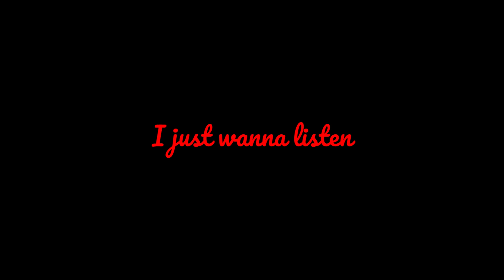Crossfire West : M4A1-S-Predator Rooftops HMX (CLIPS) 🔥🔥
(Plan to hit 1000 subscribers in the end of year ( 2023 ) make this dream come true

Christmas season :)
Halloween season :)
(Plan to hit 1000 subscribers in the end of year ( 20 23 )

In game name : -I.

DPI 600
Mouse sensitivity (between 2 - 12)
Depends on mode I play (HMX, S&D, ZM, etc...)